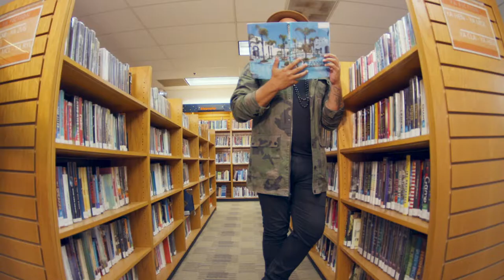Oceanside Public Library Shane Hall PSA